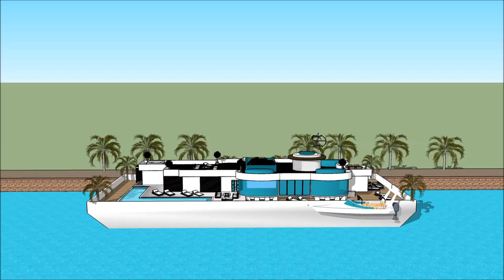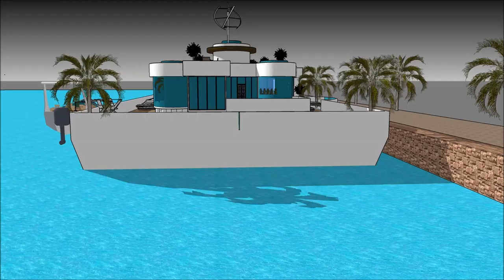Ailtireacht Dublin houseboat House teach snámh teach Bád sketchup foirgneamh ailtire architects 3D m